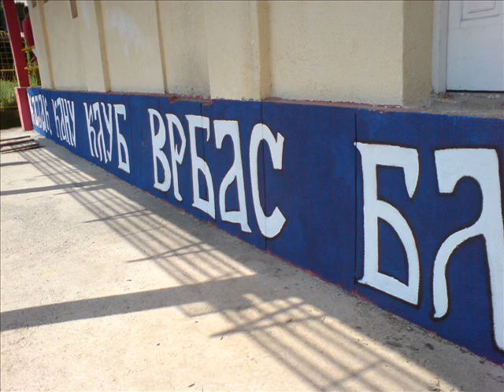kajak darko savic